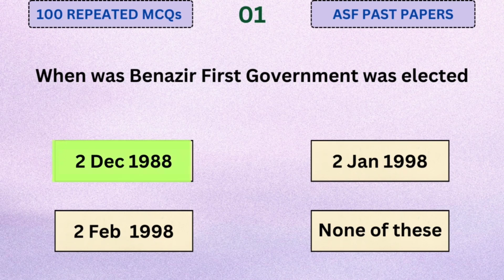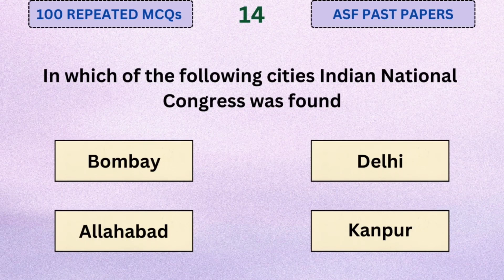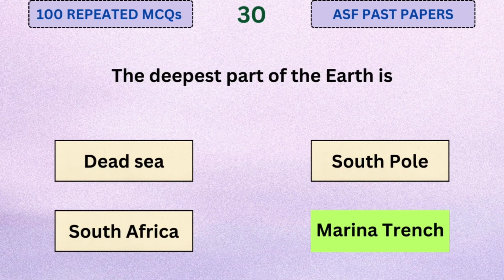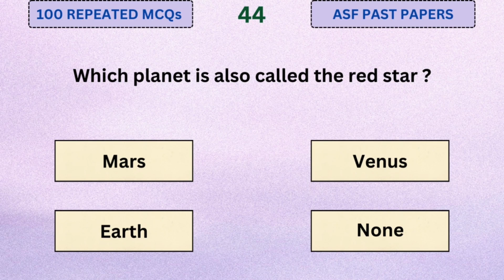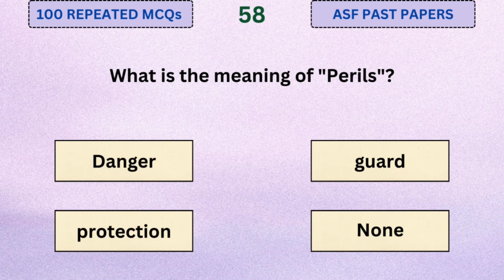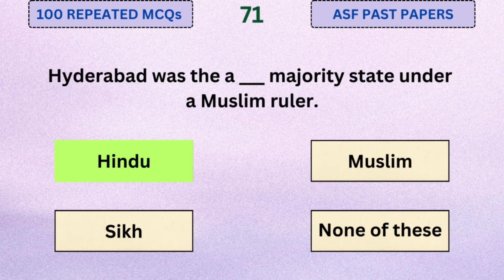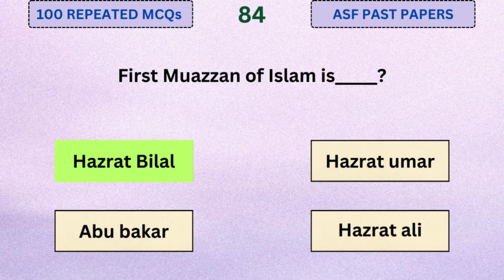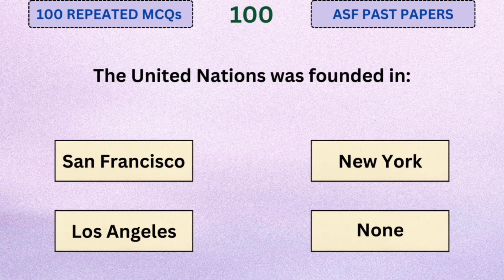100 Most Important MCQs For ASF Written test 2023 | ASF Test Preparation 2023 | ASF Past Paper MCQs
Welcome To My You Tube Channel @JobTestPreparationPk ,
100 Most Important MCQs For ASF Written test 2023 | ASF Test Preparation 2023 | ASF Past Paper MCQs

🎓 ASF Past Paper MCQs: Learn from the best! We've included MCQs from past ASF exams, giving you a firsthand experience of what to expect on the big day.

ASF Most Repeated MCQs
ASF Maths
ASF PAk Study
ASF TEST material